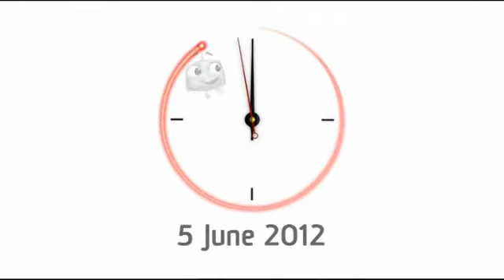Win Television Illawarra Promos And Commercials (May - June 2012)